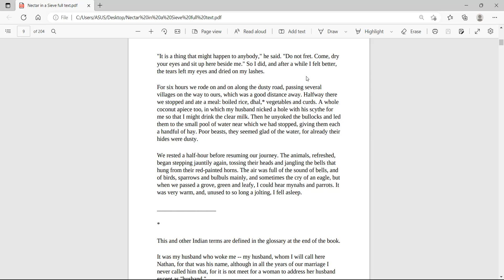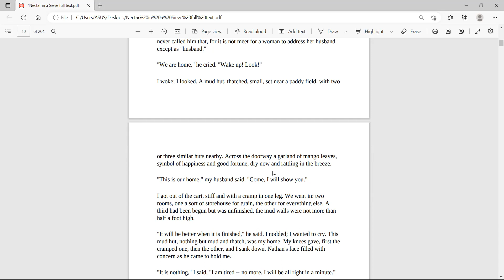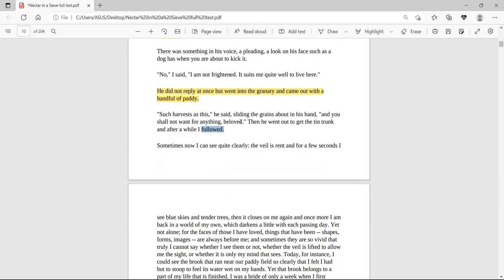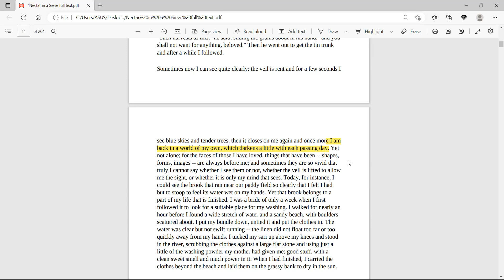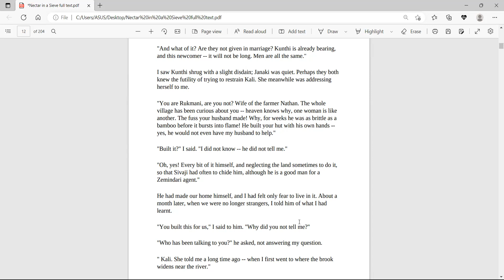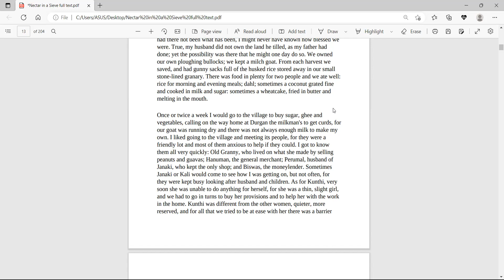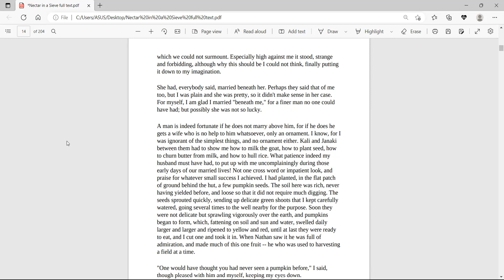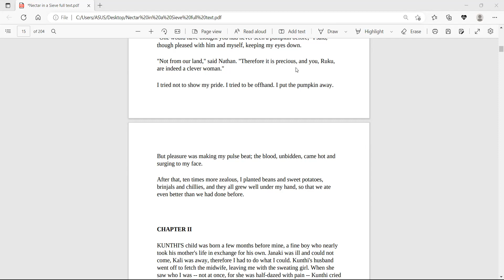Nectar in a Sieve Chapter 01 Part 2/2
This is a discussion on Chapter 01 of the novel 'Nectar in a Sieve' by Kamala Markandaya. Chapter 01 is completed here.

I conduct classes for all three batches 2022, 2023 and 2024.

You may also be in touch with my Facebook page to which you have access through the following link.